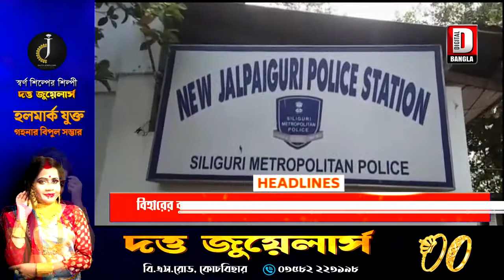Digitaler Saradin Final 20.8.2020